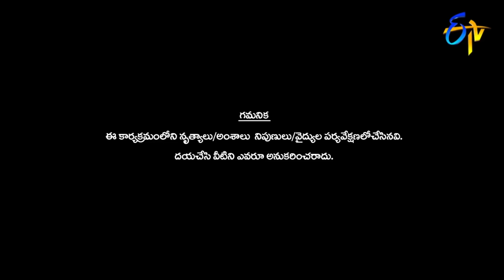Sudheer,Rashmi,Hyper Aadi, Deepika & Pradeep | Funny Comedy | Dhee 13 | Kings vs Queens | ETV Telugu